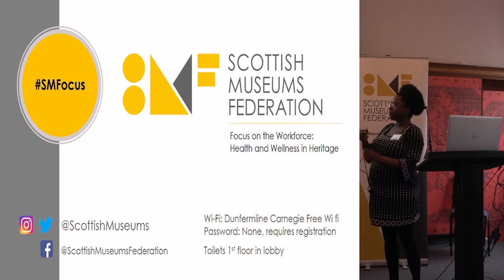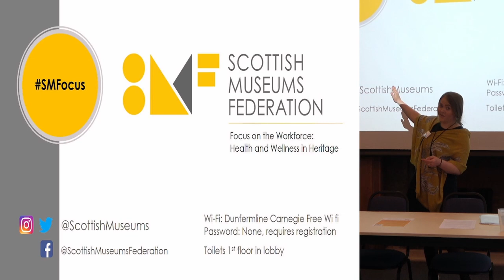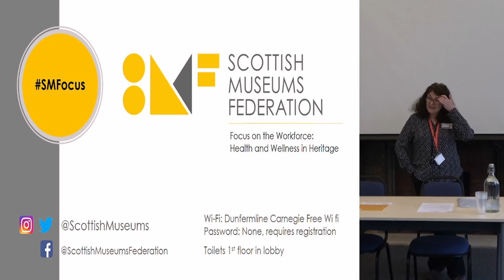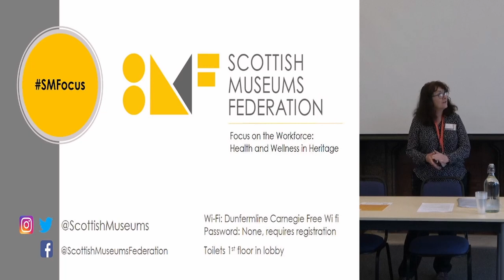Introduction to the 2022 SMF Conference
This year our Focus is on the Workforce: Health & Wellness in Heritage. The aim of the conference is to bring awareness and support to the sector and to you as individuals.

We have some great presenters to discuss topics of health and wellness in the sector; and there are talks, tours and visits planned for attractions in Dunfermline.